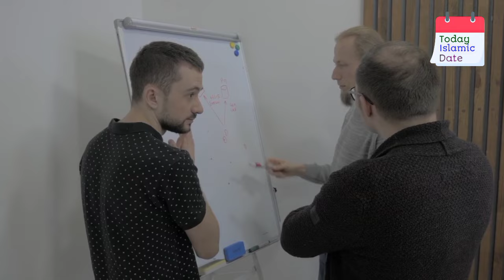Today Islamic Date l Today Islamic Date 2023 l 13 Rajab 2024 Kab Hai l Shab e Meraj 2024 l Calendar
I am Aurangzeb from 'Quality News' channel. On this channel you will watch

About this Video:

In this video you will know today islamic date in India, saudi arabia lunar calendar 2024, sindhi date today, january 2024 calendar islamic, aj ki date, islamic calendar date today 2024.

Voice, Research & Produced by:
(Aurangzeb)

Supporting💞